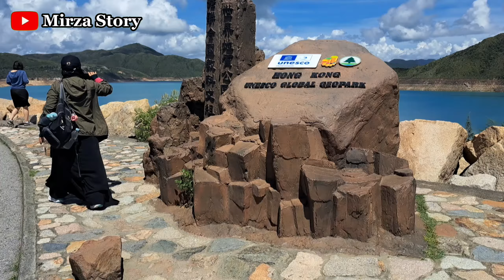AMAZING ‼️MY TRIP TO HONG KONG UNESCO GLOBAL GEOPARK || SAI KUNG||HIKE HONG KONG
MY TRIP TO HONG KONG UNESCO GLOBAL GEOPARK||SAI KUNG||HIKE HONG KONG.